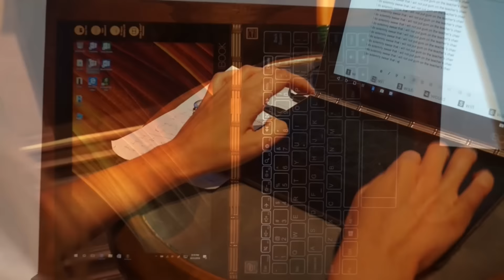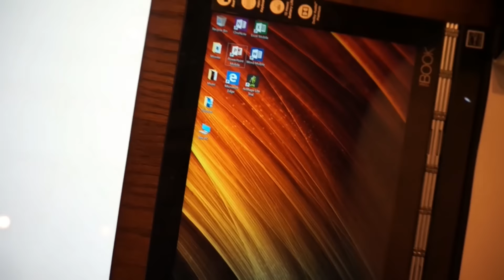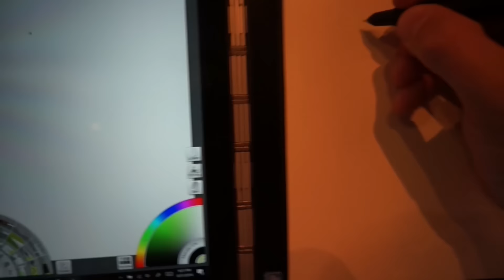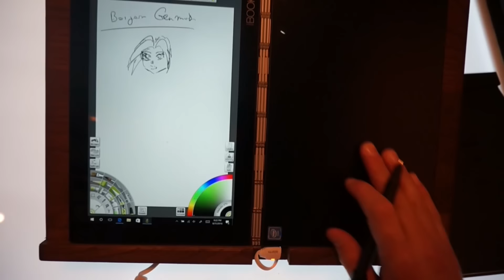IFA 2016 : Lenovo Yoga Book prise en main, test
Découvrez la lenovo Yoga Book avec cette rapide prise en main qui vous la présente sous tous les angles. Son stylet real pen et son clavier innovant Halo vont vous étonner...